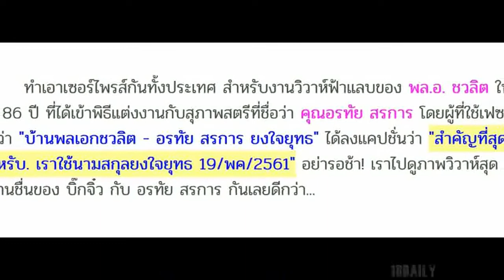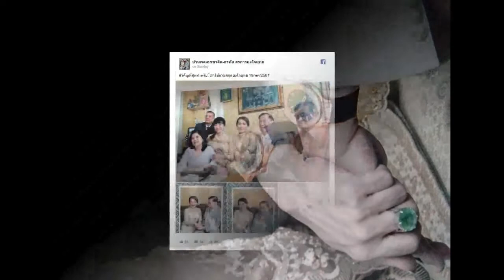รวมภาพวิวาห์หวานชื่น บิ๊กจิ๋ว - อรทัย สรการ